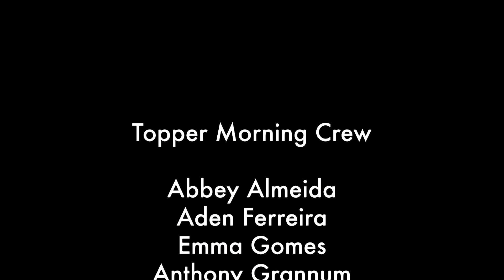Topper Morning 5/17/23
Happy Wednesday Durfee. Ryan and Jacob are in the studio, keeping you up to date on all the happenings going on here at Durfee this week.